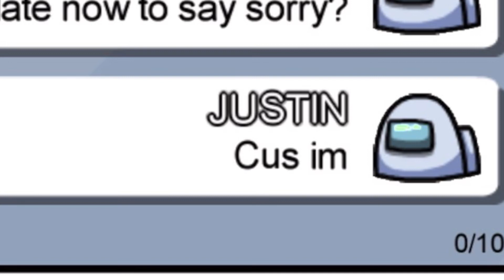Using Justin Bieber Lyrics In Among Us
Looool